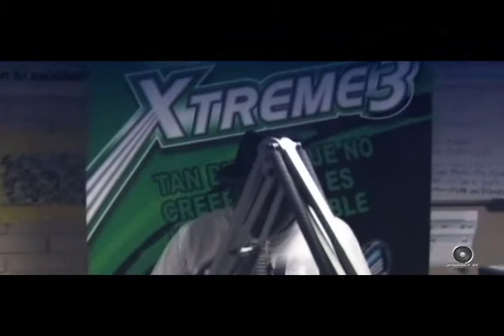AARON WELL EN ESTUDIO 92